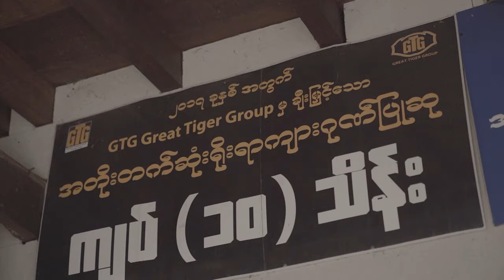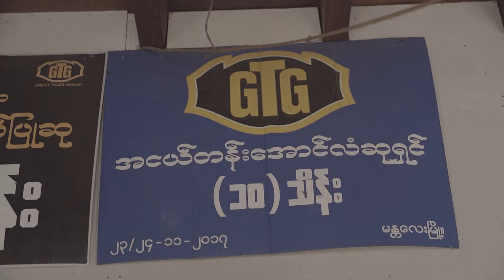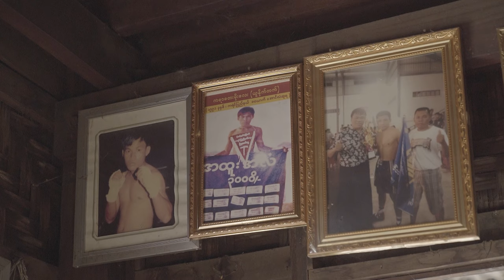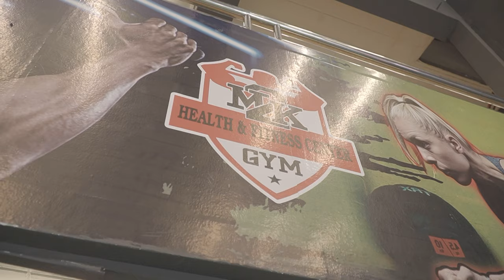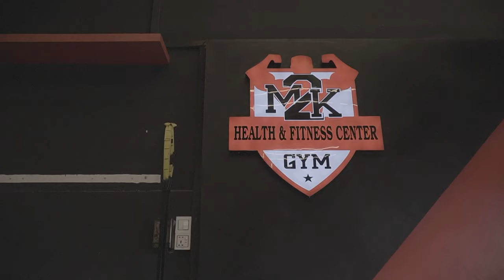Kyaw Swar Win " A Champion In The Making " | Documentary